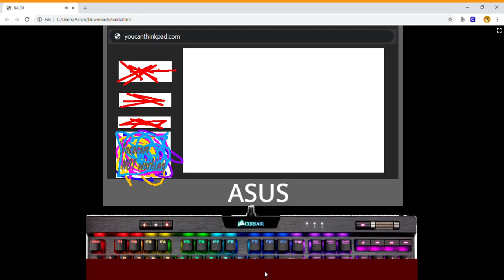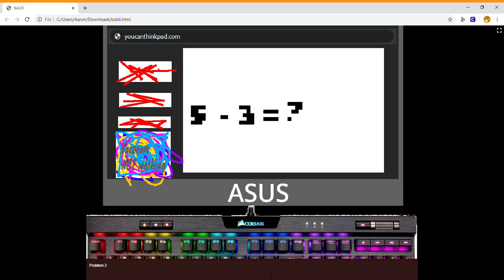Baldi's Basics Scary Edition (Scratch Baldi Mod)